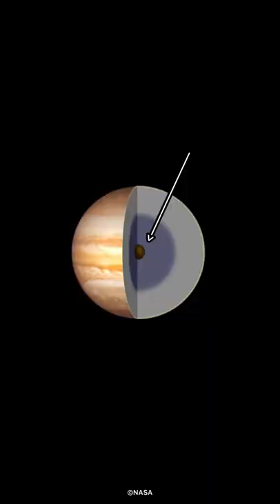Könnte man durch Gasplanet Jupiter durchfliegen?🚀🌫 wissensbert